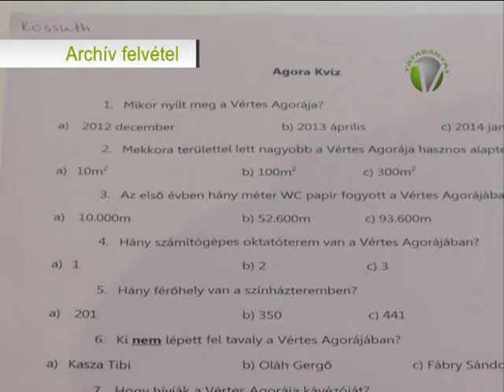Pénteken több helyszínre is várják a tatabányai fiatalokat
Pénteken több helyszínre is várják a tatabányai fiatalokat. Az Agora előtt közös társasjáték, a megyeháza előtt párnacsata, a vasútállomás környékén az Új Nemzedék Kontaktpont programja és este Tazmánia-fesztivál szerepel a kínálatban.